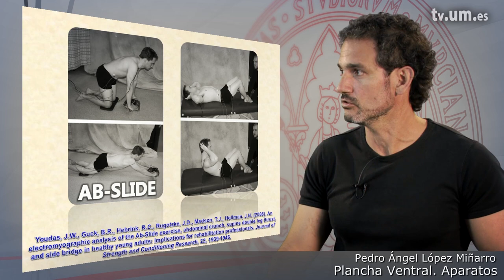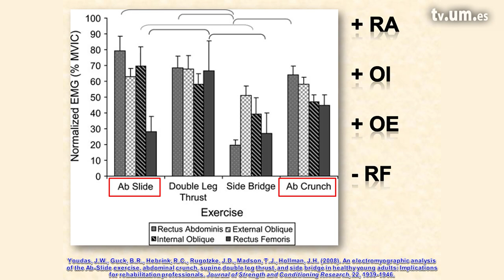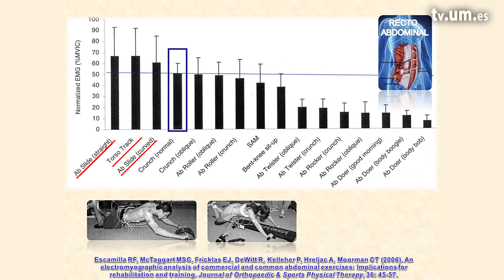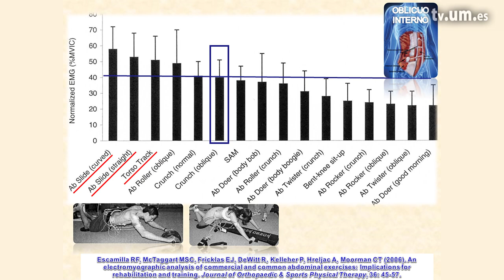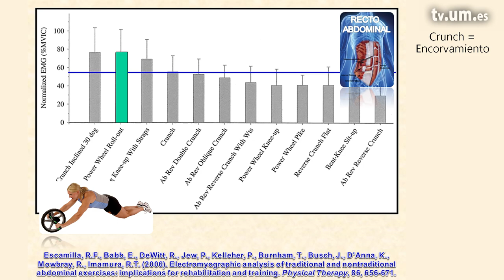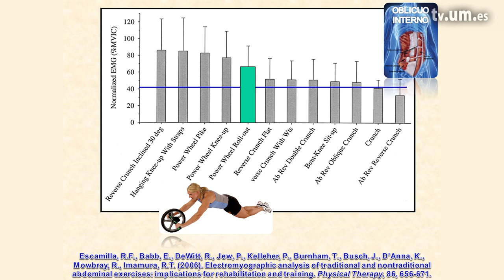3 15 Plancha ventral Máquinas y aparatos